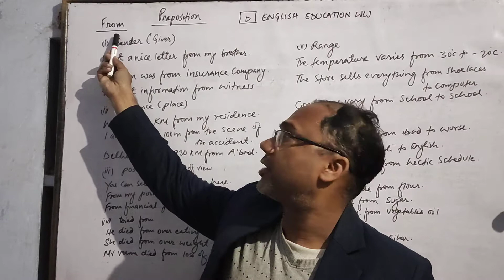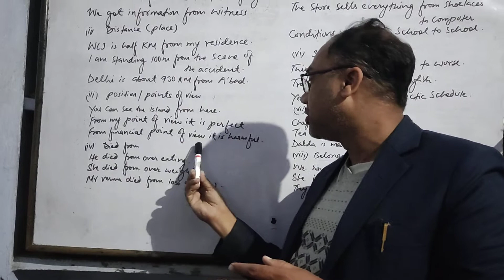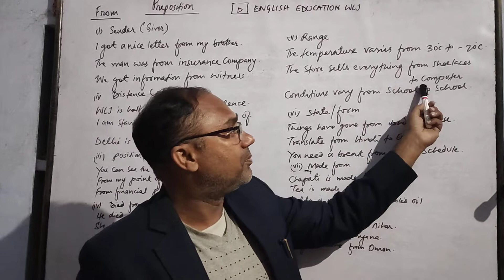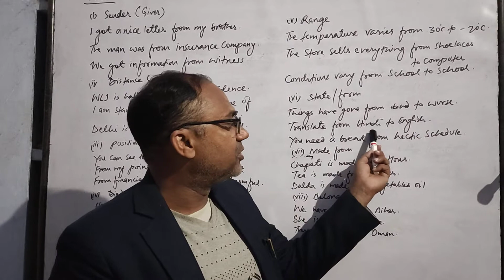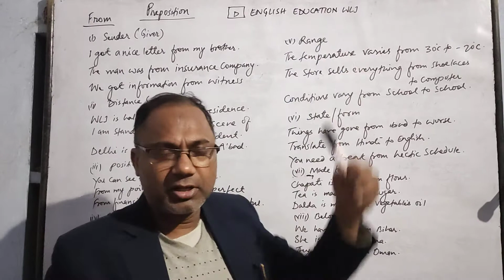From Preposition, From and it's various uses. VVI Preposition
From. preposition From, From and it's various uses. very important from preposition for tenth, 12th , Spoken and Competitive English.